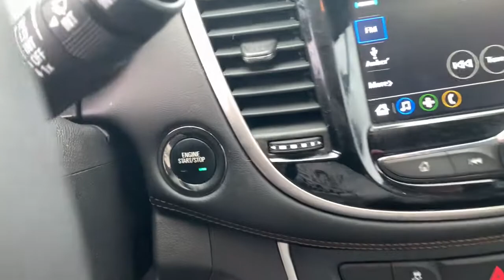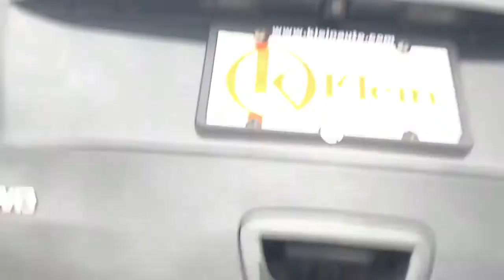2018 Chevrolet Trax Clintonville, Shawano, Waupaca, Green Bay, Appleton, WI H050-2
Nightfall Gray Metallic Used 2018 Chevrolet Trax available in Clintonville, Wisconsin at Klein CDJR. Servicing the Shawano, Waupaca, Green Bay, Appleton, WI area.

Klein CDJR
10 W. 4th St

Recent Arrival!brbrNightfall Gray Metallic 2018 Chevrolet Trax LT AWD 4D Sport Utility ECOTEC 1.4L I4 SMPI DOHC Turbocharged VVT 24/30 City/Highway MPGbrbrbrBuy from the highest rated dealership in Northeast Wisconsin. Google rating of 4.5!!! Our non-commissioned sales staff members are paid to find you the right vehicle at the right price. Awards:br  * 2018 KBB.com 10 Most Awarded Brands